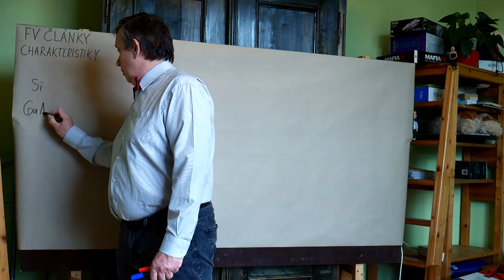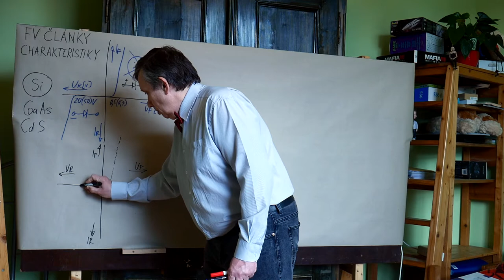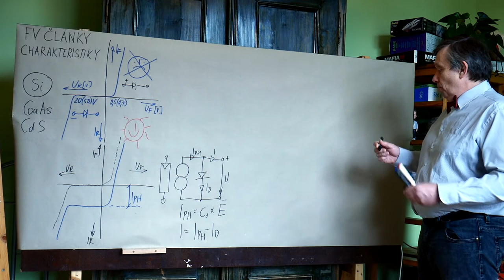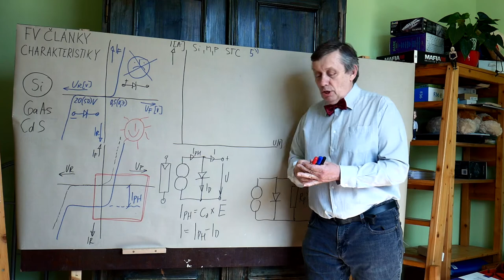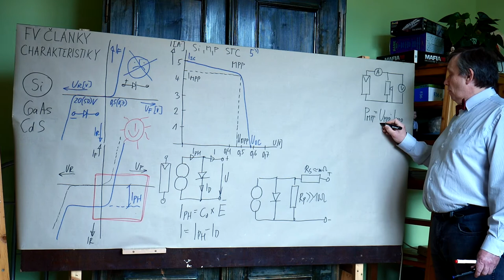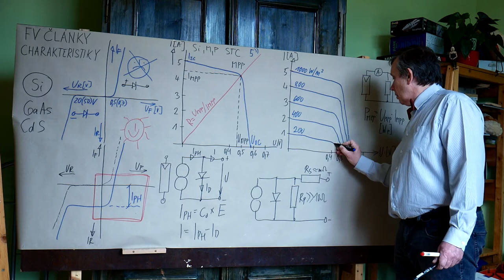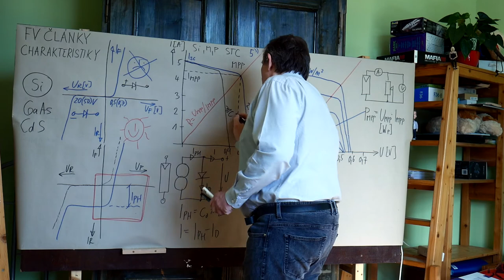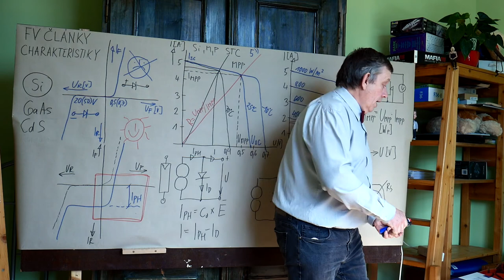OZE Poul Charakteristiky FV článků